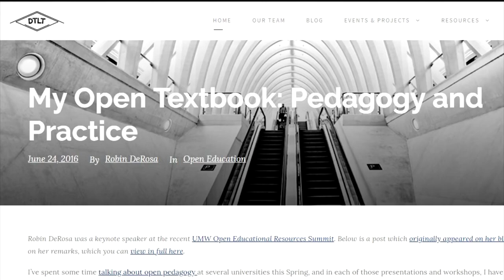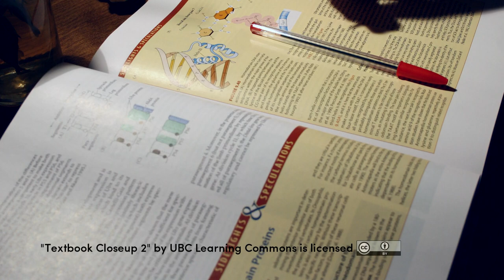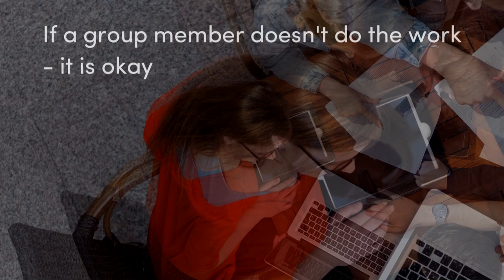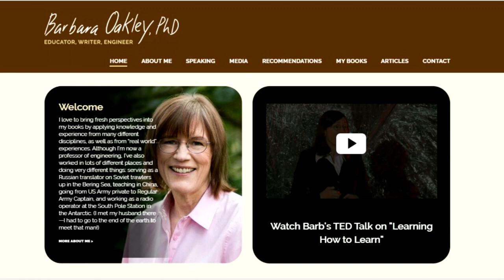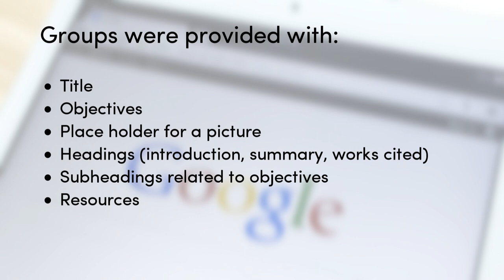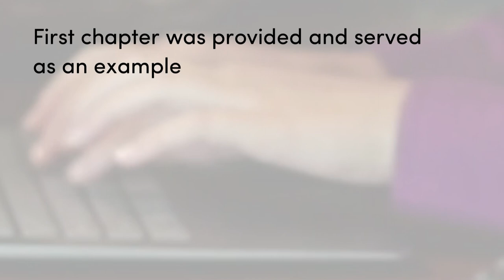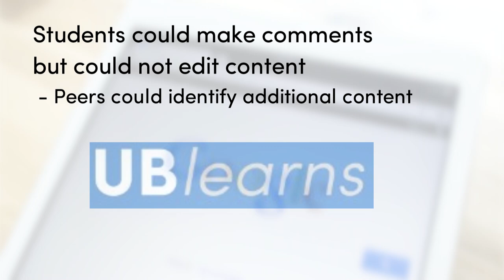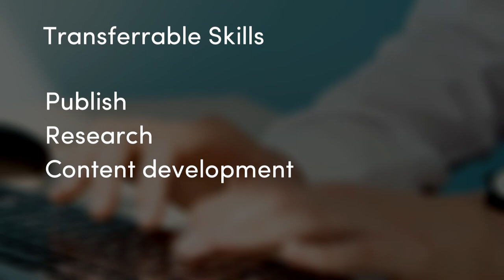Open Pedagogy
Jessica Kruger PhD shares her story about writing a textbook with students.